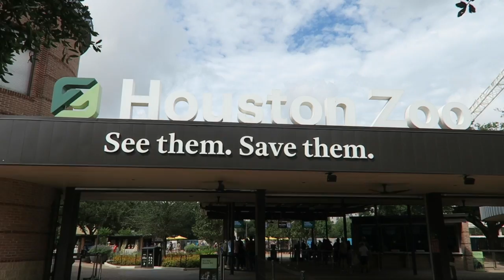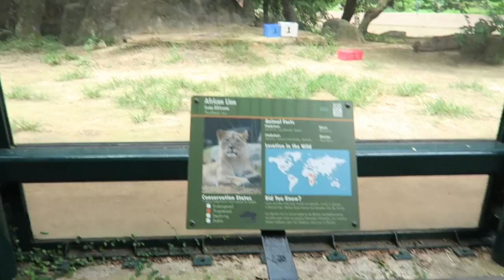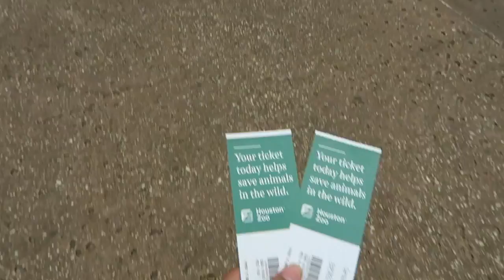Houston Zoo Vlog | Baby's First Zoo Trip!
Bath Whale Toy:

Pink Stroller Fan

Black Stroller Fan

Umbrella (Swiveling Umbrella can be attached to stroller or wagon)

Olivia's Hat